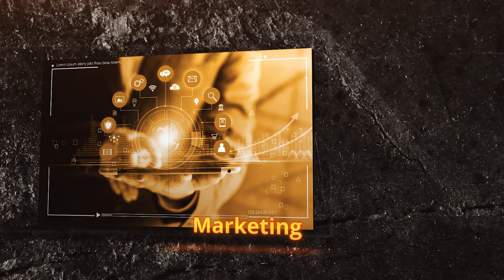Digital Framework (DigiFram) Our Services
Our Services